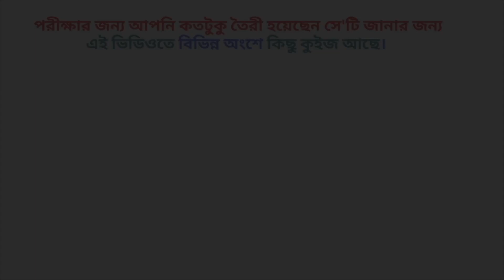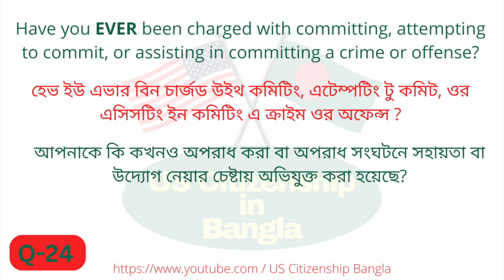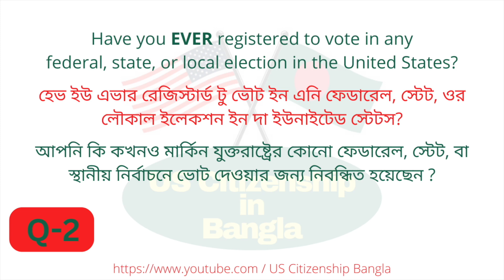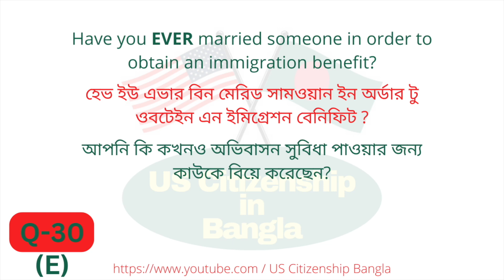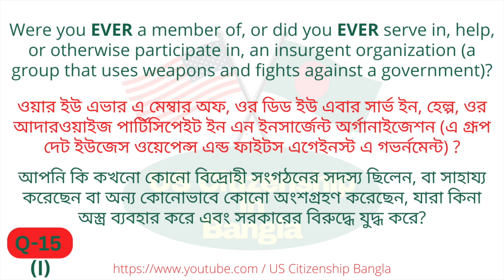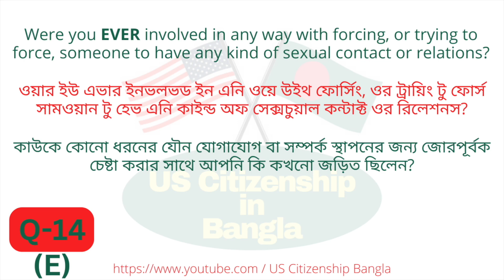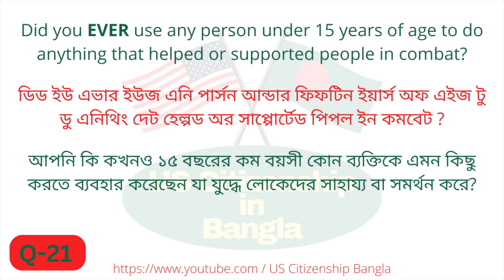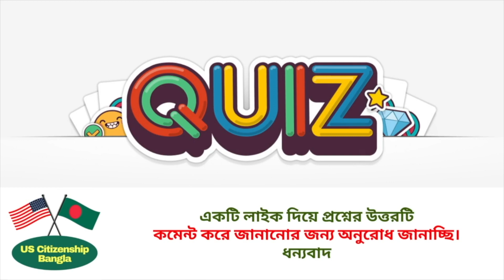100 Question for citizenship 2024 | 100 Civics Questions and Answers 2024 | Citizenship test 2024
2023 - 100 Civics Questions (2008 version) for the U.S. Citizenship Test.

2023 USCIS Official 100 Civics Test Questions & Answers,